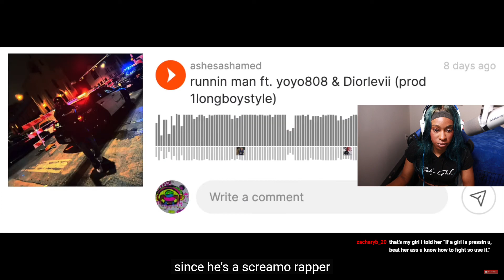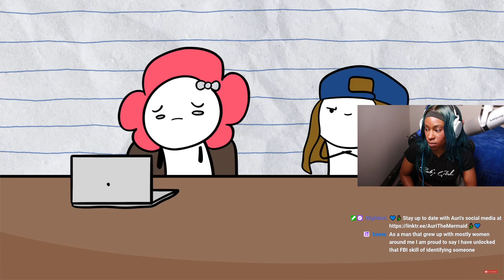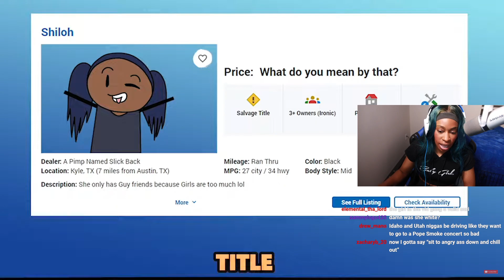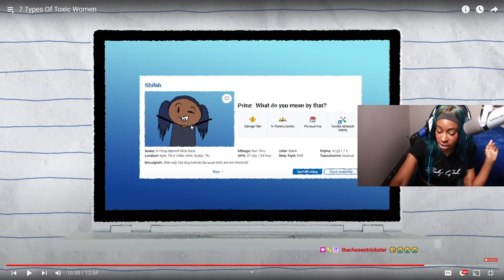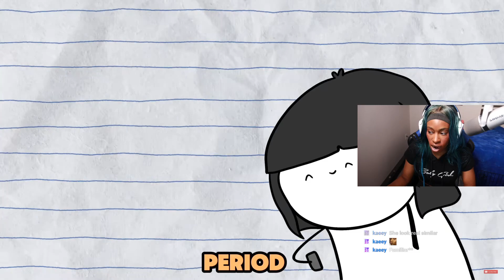7 Types Of Toxic Women Reaction